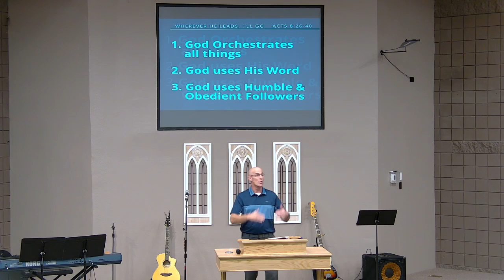Acts 8:26-40 - Wherever He Leads, I'll Go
God is orchestrating the spread of His Church through humble and obedient followers who will share His Gospel.